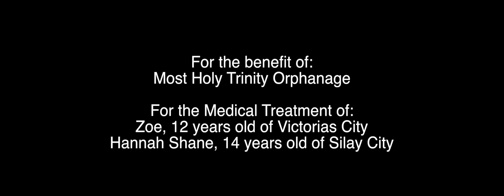1st Javi Benitez Run For a Cause Aftermovie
August 13, 2016 / Victorias Public Plaza

For the benefit of: Most Holy Trinity Orphanage
For the Medical Treatment of: Zoe, 12 years old of Victorias City & Hannah Shane, 14 years old of Silay City.

Special Thanks to:
LRWC
Midas Hotel & Casino
JaviTon Enterprises
Bantug Lake Ranch
PLDT
Silay City
Talisay City
Municipality of Murcia
Municipality of E.B. Magalona
SMDC
Pavillion Hotel
Active Group
McJade
Zoom Signs